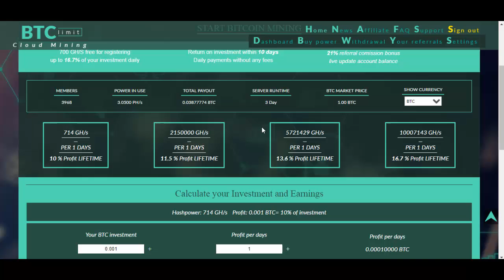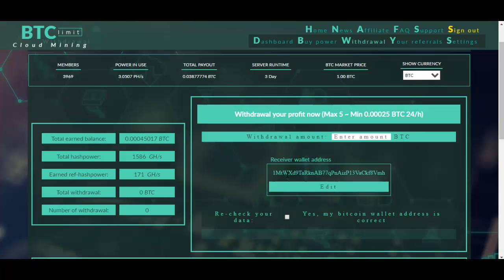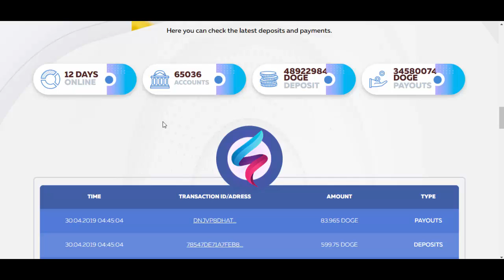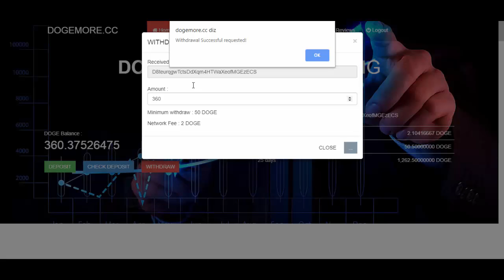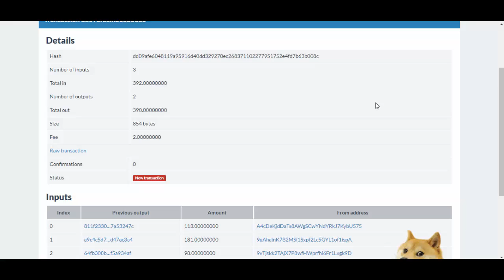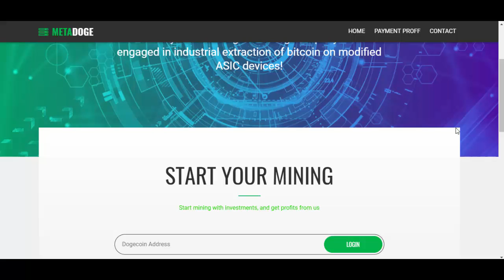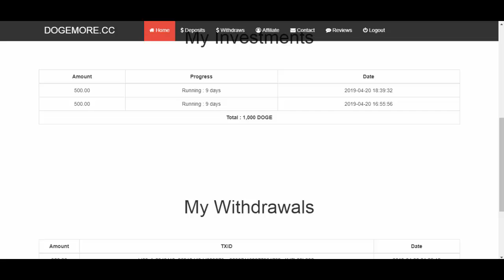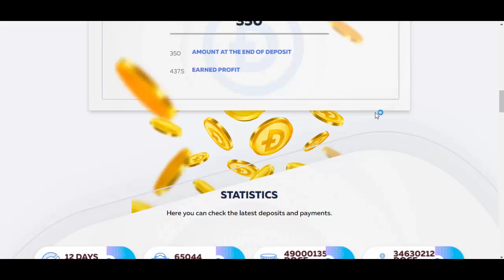[SCAM] Mineradora 50 DOGE no Cadastro MetaDoge | BTC Limit Paga | + Provas de Pagamento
DogeMore [FREE 0.5 DOGE Diário] - scam

Mineradoras Que Não Pagam:
Lazur [FREE Bonus 1 USD] - scam
Wox [FREE 2 DOGE | +20% em 24 Horas] - scam
ZikHash [FREE Bonus 5 GH/s] - scam
BtcLimit [FREE Bonus 700 GH/s] - scam
MetaDoge [FREE Bonus 50 DOGE] - scam
DogeDay [+25% em 24 Horas] - scam
DogeFactory [+50% em 30 Dias] - scam